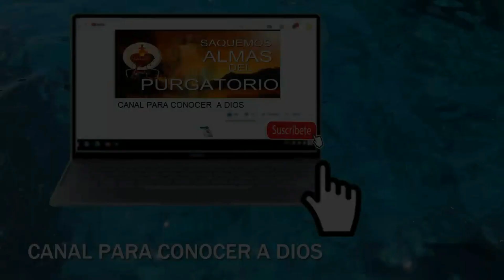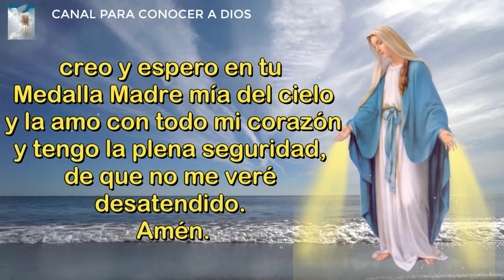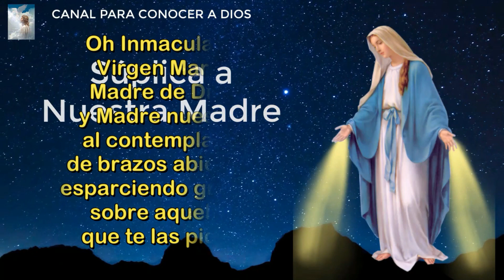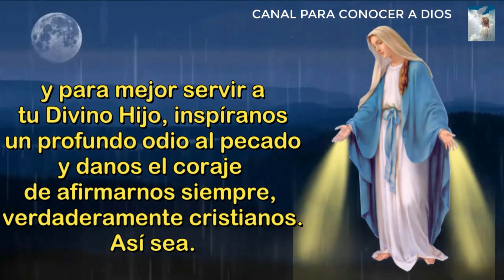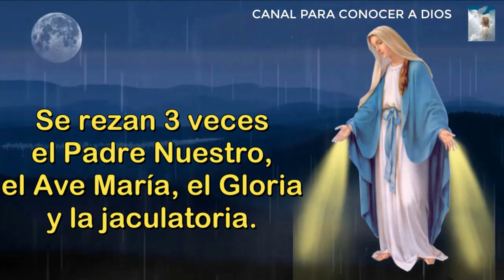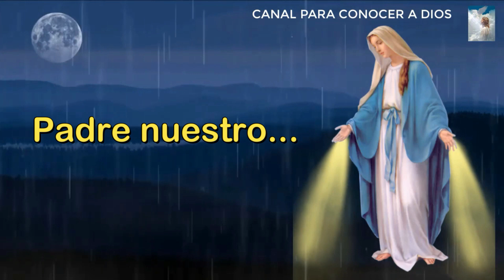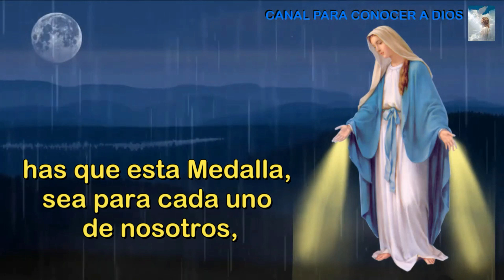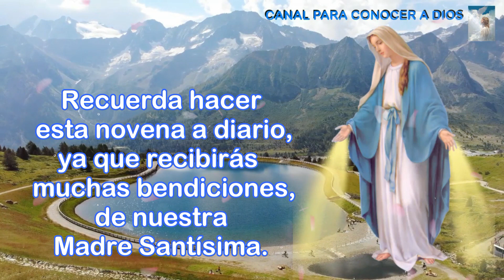Novena a la Virgen de la Medalla Milagrosa día 9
Noveno y último día de la novena a la Virgen de la Medalla Milagrosa.
Gracia especial para este día: La Virgen María es la Reina de la Paz, da la paz al ama que recurre a Ella. 🌷💖